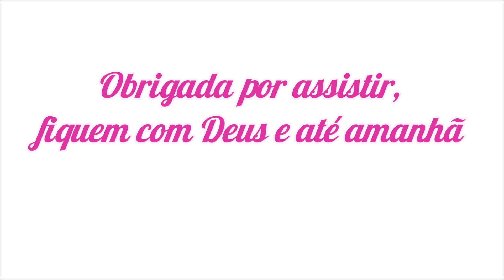LIMPEZA DA ÁREA EXTERNA💕BOLO-TROQUEI PLANTA- LIMPEZA DA COZINHA✨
CUPOM: simonel

9

Olá me chamo Simone,tenho 31 anos,sou mãe de tres,sou casada e compartilho com vocês minha vida real e minha rotina diaria.

Um beijo!😘